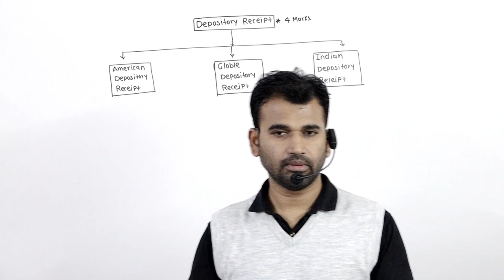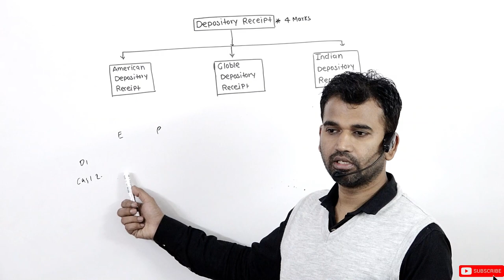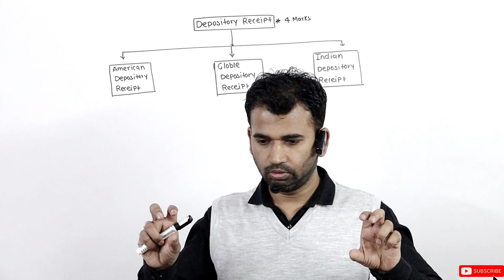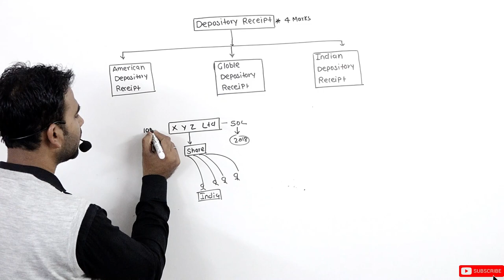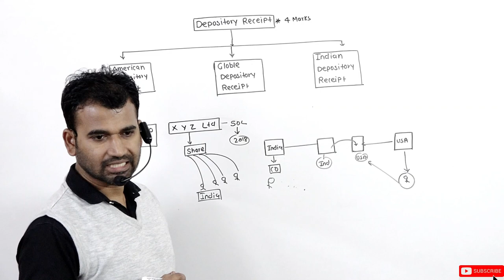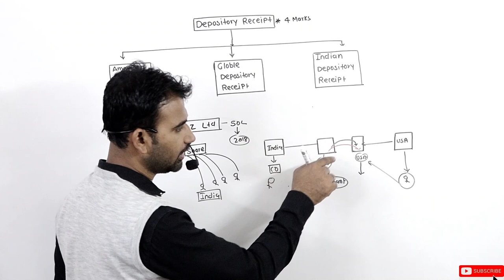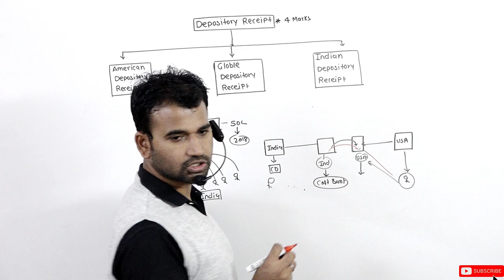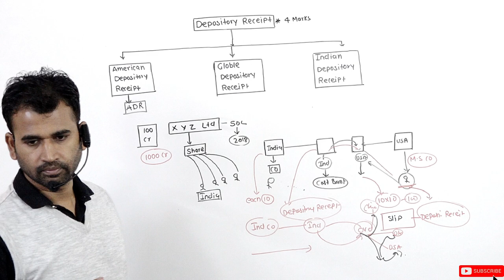Source of business finance ADR/GDR/IDR PART 2